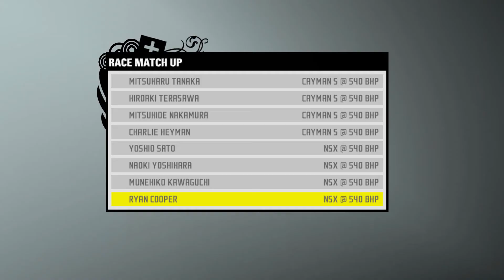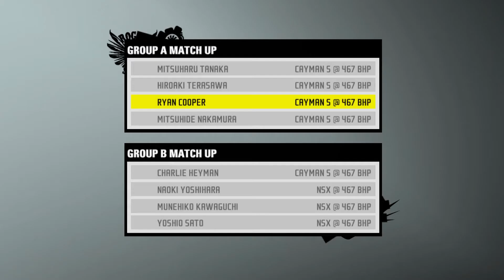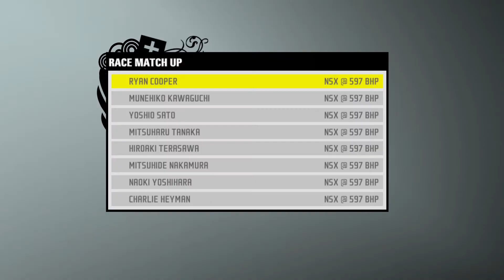Need for Speed ProStreet - Collector's Edition - Challenge: Infineon (Super Promotion) #4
If you want to help and sustain this channel, you can do it here

Thank you! :) If you want to help and sustain this channel, you can do it here